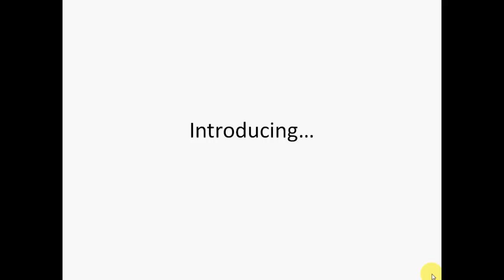How To Hang Stuff Easily On A Brick Wall or Fireplace Without Drilling Holes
Not my usual subject, but I love sharing stuff that every home owner could use.